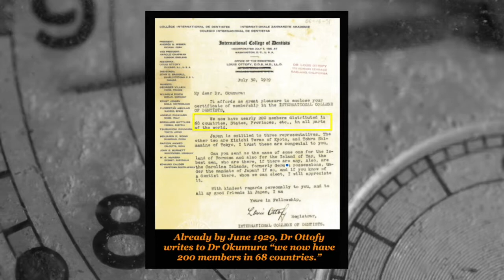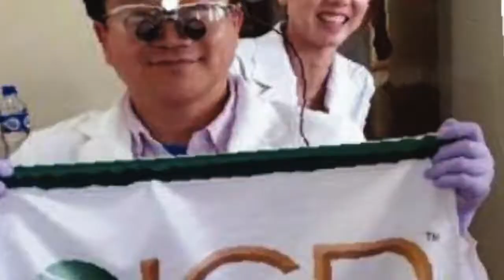International College of Dentists turns 100 years old: The Launch of ICD100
The International College of Dentists was conceived at a farewell party for Dr. Louis Ottofy in November of 1920 in Tokyo, Japan. Dr. Ottofy was returning to the United States after practicing dentistry for 23 years in the Philippines and Japan. Dr. Tsurukichi Okumura, of Japan, was in attendance and together with Dr. Ottofy, agreed to form an international organization to study the progress of the dental profession and distribute the information to all countries globally.